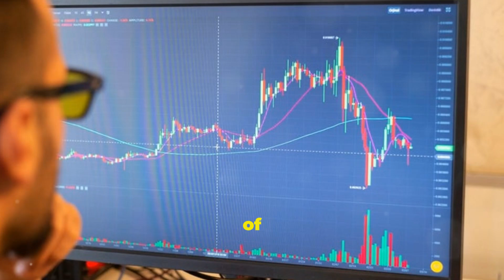Avoid These Mistakes: Stock Trading Tips!!